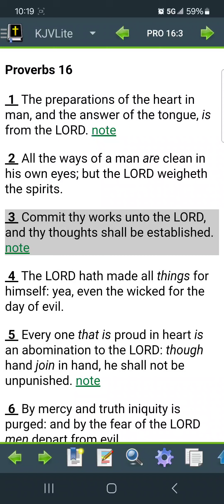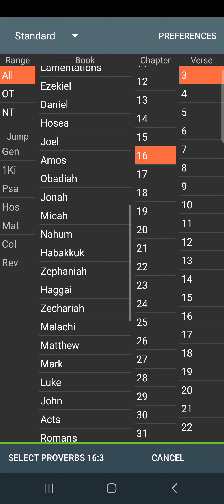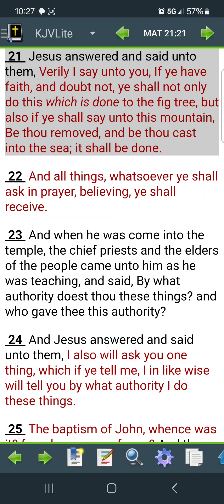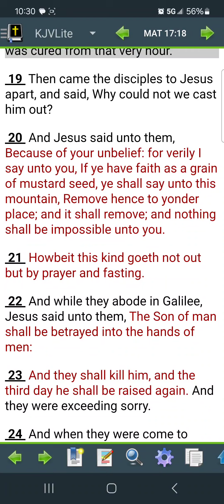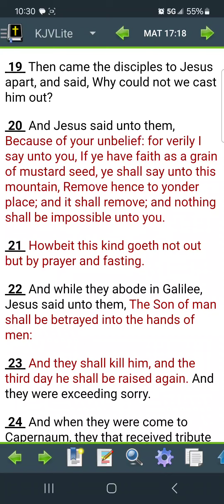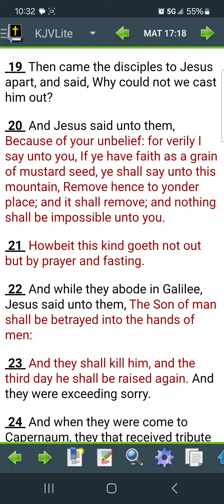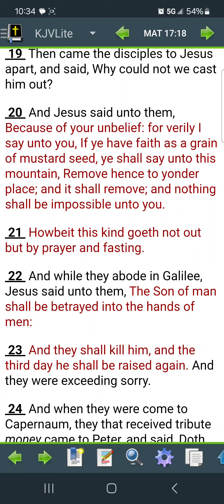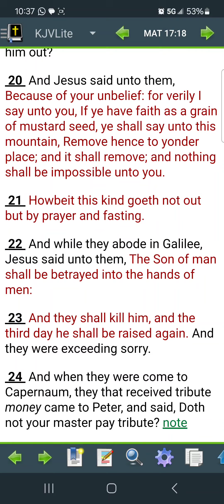Fasting for the Lord is a power up